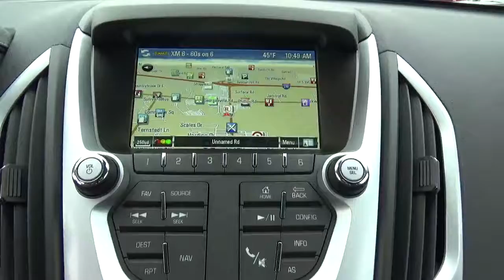17G168 2017 GMC Terrain SLT For Sale Columbus Ohio